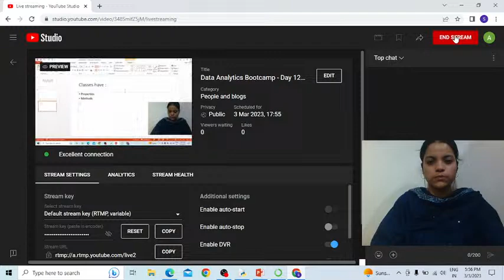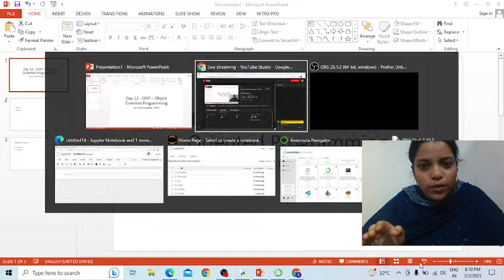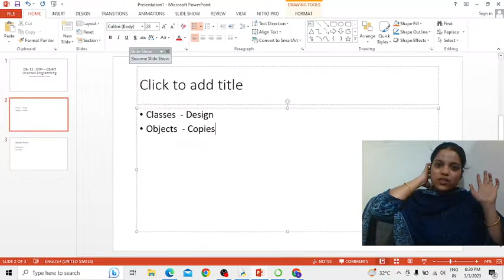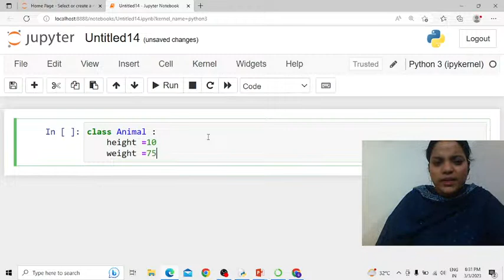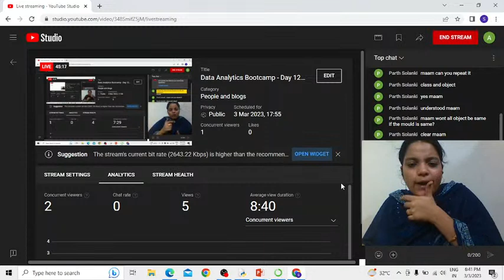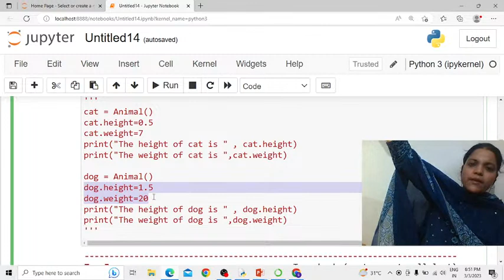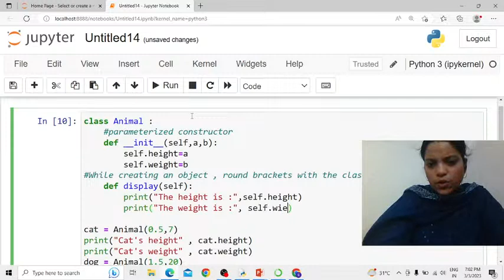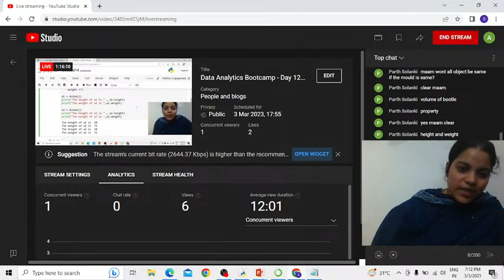Data Analytics Bootcamp - Day 12 - Python - Object Oriented Programming - Part I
@aheadacademy-datascience-ai-ml Educating people about data science , ai/ml and technologies of the future